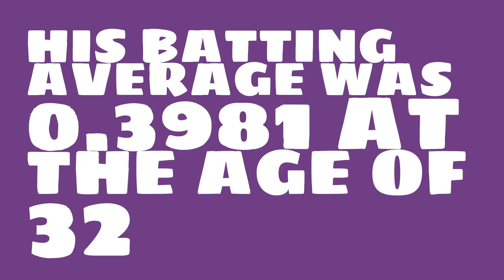How good of a batter was Lefty O'Doul in 1929?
Watch this video to learn all about Lefty O'Doul's single season batting average in 1929